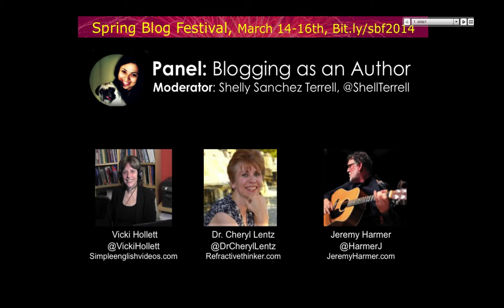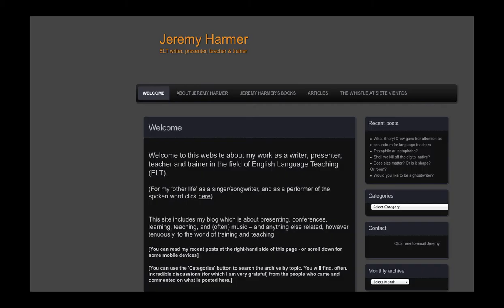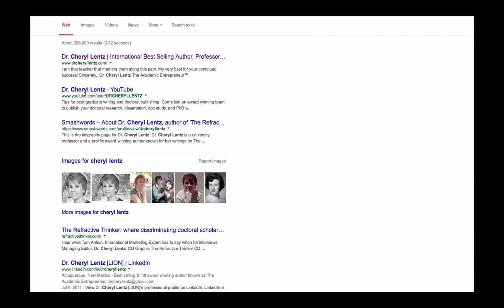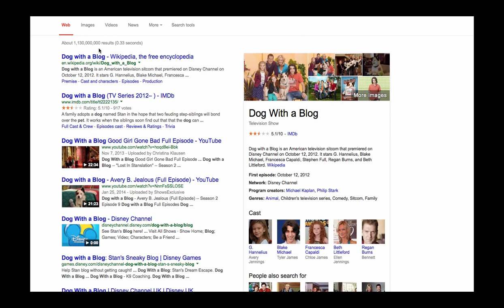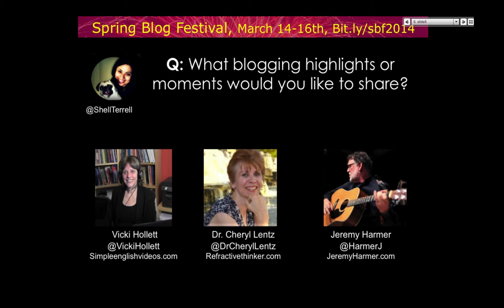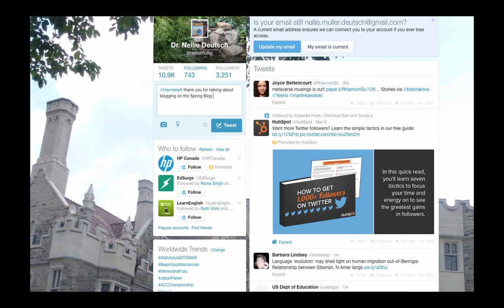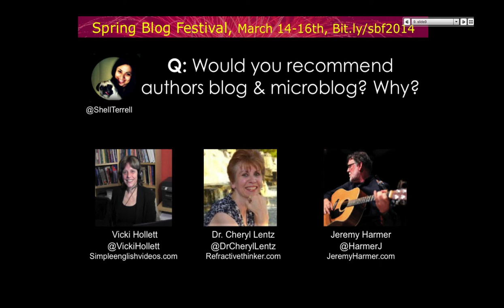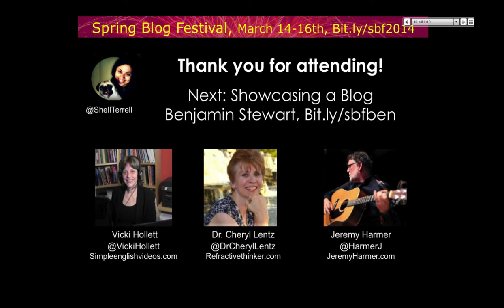Shelly Terrell Bogging as an author 2